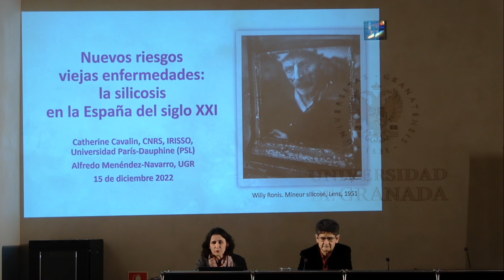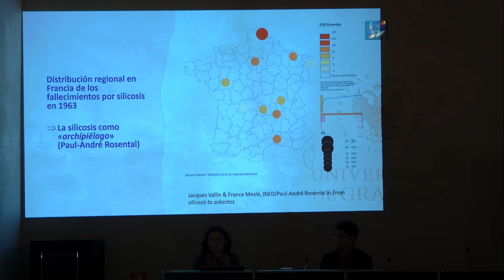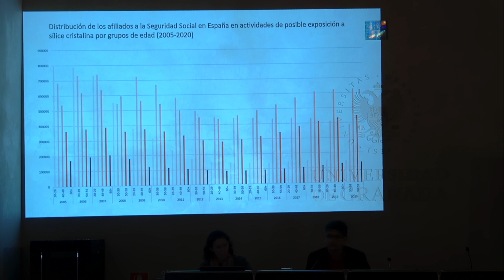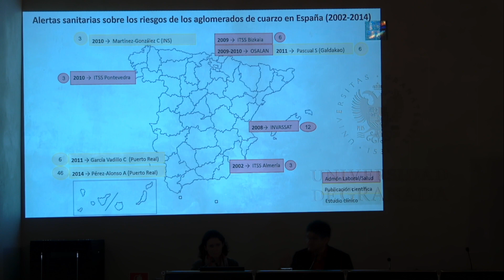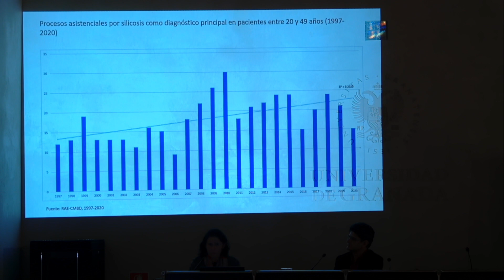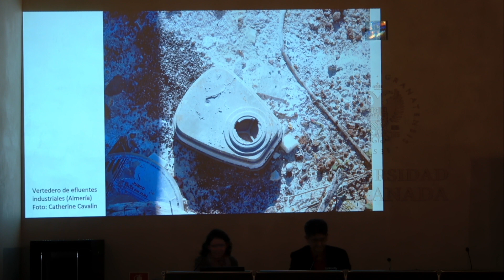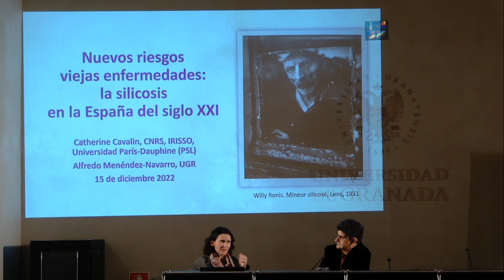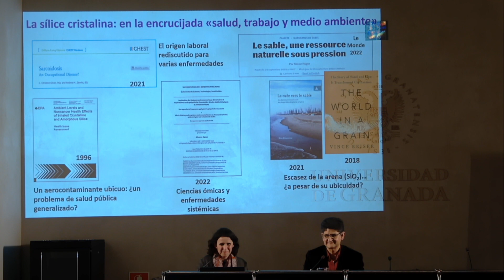NUEVOS RIESGOS, VIEJAS ENFERMEDADES: LA SILICOSIS EN LA ESPAÑA DEL SIGLO XXI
Mesa redonda con Catherine Cavalin, investigadora del CNRS de París y Alfredo Menéndez Navarro, Universidad de Granada.
Organizan: Cátedra de Salud y Cátedra Antonio Domínguez Ortiz.